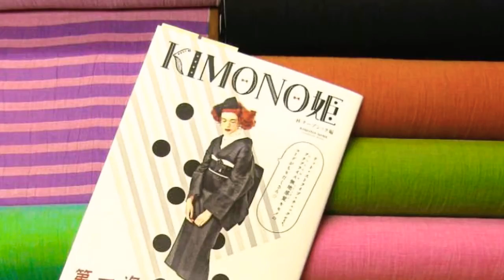Дипломатичний прийом. Такаші Кураі Посол Японії в Україні звернувся українською мовою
Такаші Кураі розмовляє українською мовою й розповідає: «Я приїхав із попереднього посту в Пакистані для виконання місії Посла Японії в Україні. Для мене це велика честь.
　Відколи у 1992 році було встановлено дипломатичні відносини між Японією та Україною, співпраця між країнами поглибилась у різноманітних сферах: політики, економіки, безпеки, культури та багатьох інших. Відносини між двома державами можна сміливо назвати дуже хорошими, особливо цьому посприяли нещодавні візити прем’єр-міністра Японії Шіндзо Абе до України у 2015 році, офіційний візит Президента України Петра Порошенка до Японії у 2016 році, а також проведення «Року Японії в Україні» у 2017 році. Зі свого боку, заручившись підтримкою українського уряду та співпрацею із українцями, маю на меті докласти усіх зусиль щоб іще більше розвинути потенціал закладений у цих двосторонніх відносинах.

　Не слід забувати про конфлікт, що триває на сході України, а тому питання безпеки для японців, що проживають тут, є одним із пріоритетних завдань посольства Японії в Україні. Також, маю намір докласти зусиль до питань зміцнення економічної співпраці між обома державами та створення умов для збільшення інвестицій в Україні. Щиро сподіваюся на підтримку та співпрацю моїх співгромадян, котрі тут проживають.

　Дотепер, я мав нагоду кілька разів побувати в Україні, також і в часи радянського союзу і для мене велика радість та честь стати послом тут, у країні котра є колискою східнослов’янського світу. Україна – велика і багата країна, і я із нетерпінням чекаю можливості відвідати якомога більше її куточків та познайомитись із місцевим населенням, доторкнутись до всієї її глибокої краси».

Такаші Кураі
Посол Японії в Україні